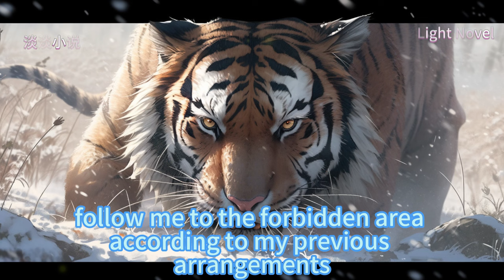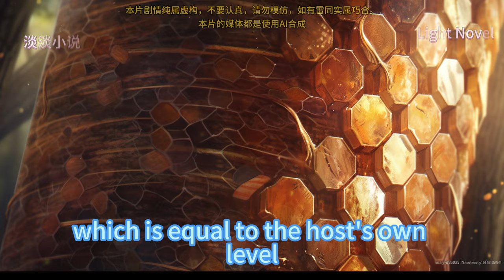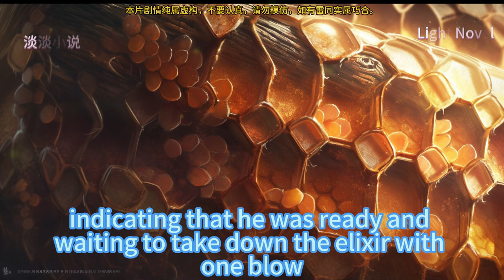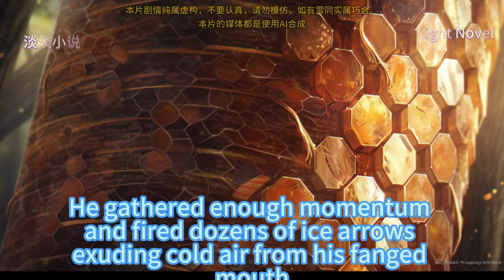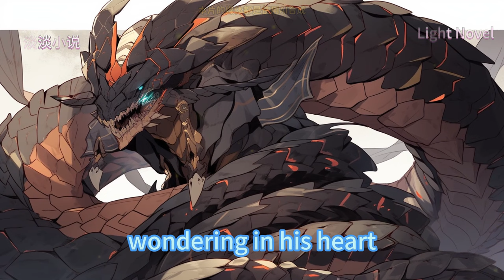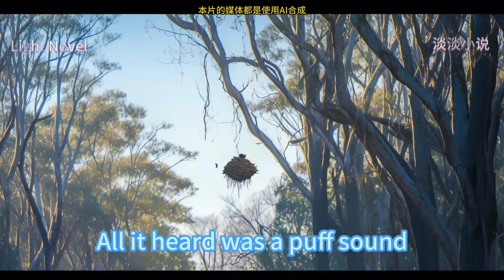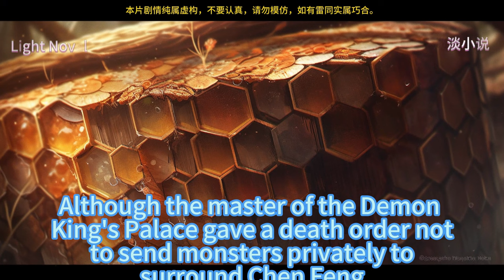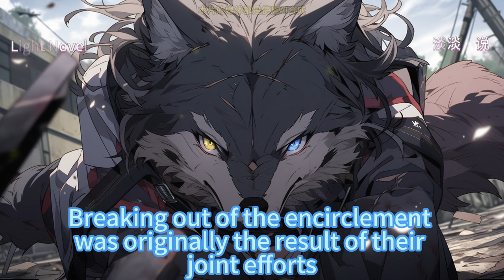My Hive Can Upgraded 81~160